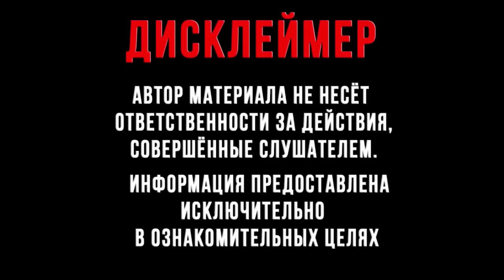Я ПРОСТО В А@УЕ! ОНИ БУДУТ В БАННЕРЕ ЭОЛЫ И АЛЬБЕДО! РОЗАРИЯ И БЕННЕТ В БАННЕРЕ! (GENSHIN IMPACT)